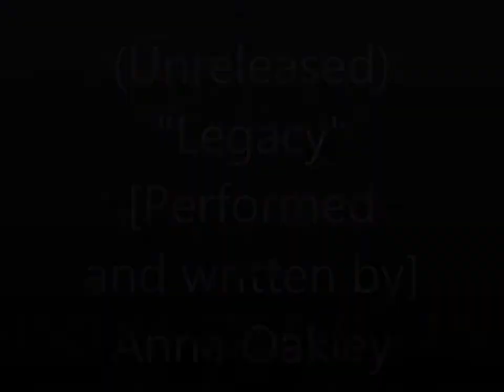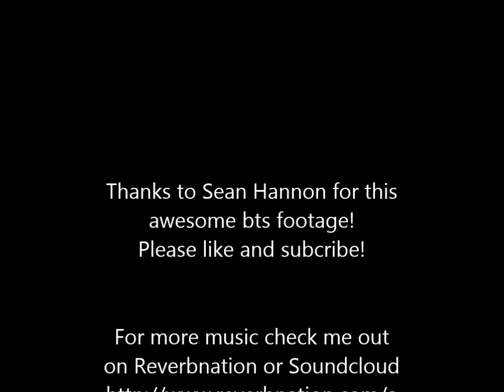(Unreleased) "Legacy" Studio version [Performed and Written by Anna Oakley]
Behind the scenes footage of a studio session.  This song is called "Legacy" it may or may not make it on the album...we'll see.